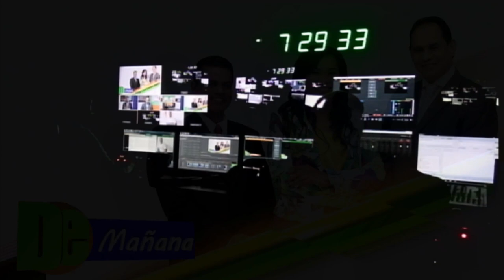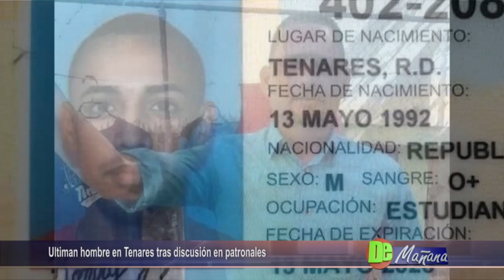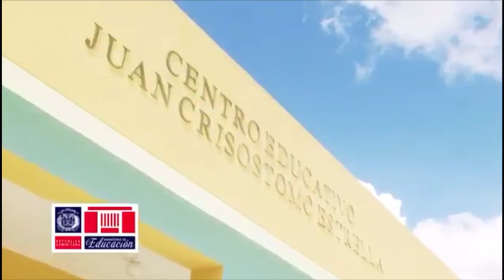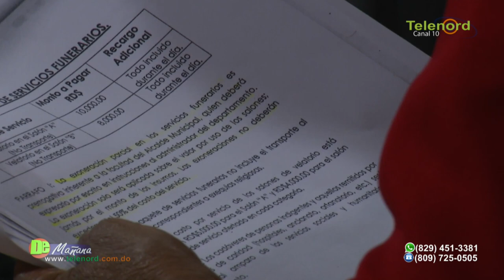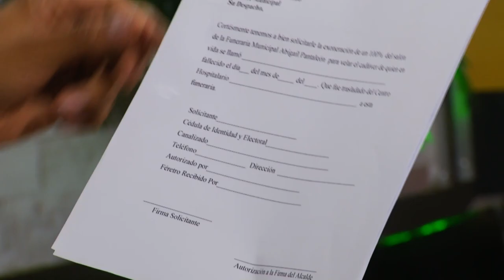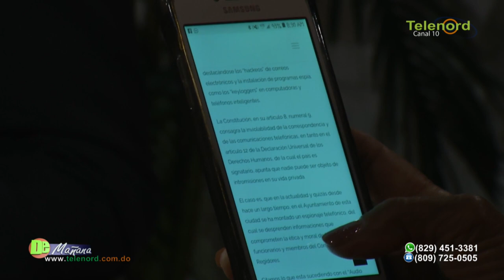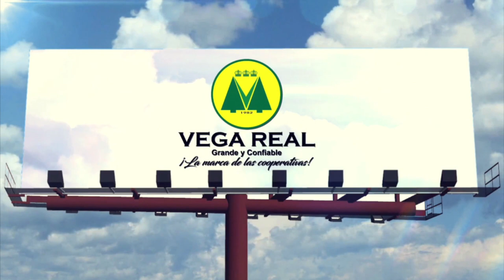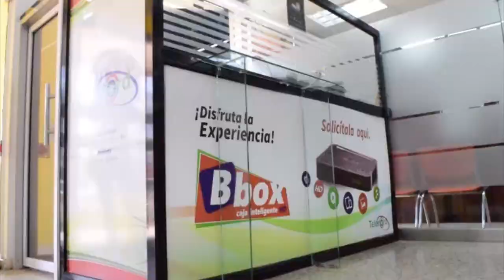DE MAÑANA 07/06/18